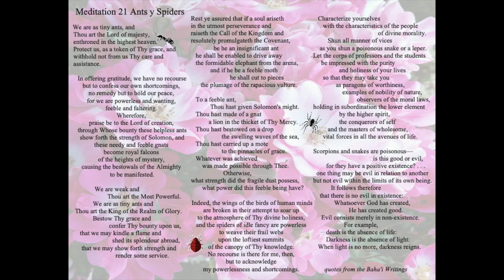Meditation 21 Ants y Spiders